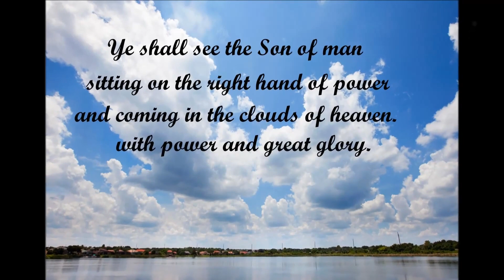'Stepping On The Clouds'...:)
A little encouragement while we wait...Some FINE DAY, me and my brethren will be "steppin on the clouds" :) ALL glory to LORD JESUS !!